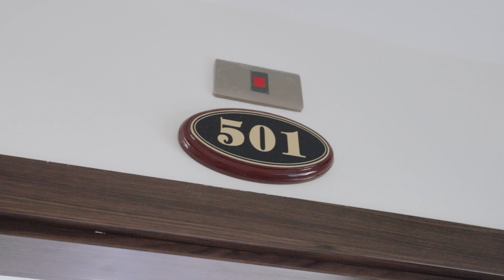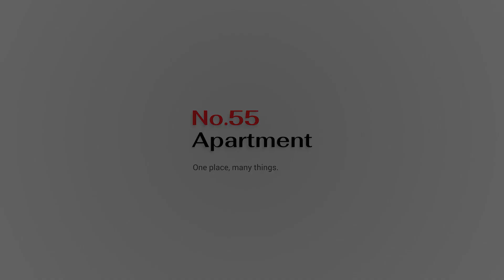Room 501 No.55 Apartment - Houses & Apartment for rent in Hai Phong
NHỮNG CĂN HỘ CAO CẤP ÍT KHI TRỐNG KHÁCH CỦA NO.55 APARTMENT!
Trong KĐT Waterfont City, dù No.55 Apartment sở hữu số lượng căn hộ cực lớn nhưng lại ít khi trống khách. Bí kíp chính là:
 SẠCH: Phòng luôn được giữ sạch sẽ, gọn gàng, rộng thoáng.
 SÁNG: Hệ thống ánh sáng được thiết kế khoa học, hài hòa giữa nguồn sáng tự nhiên và nguồn sáng nhân tạo.
 SANG: Được trang bị thiết bị tiện nghi nhập khẩu từ châu Âu.
 Sơn Hà Architecture, Xưởng Sản xuất – Thi công Sơn Hà và TNT Ceramics tự hào hợp tác hiệu quả làm nên Căn 501 và toàn bộ hệ thống căn hộ No.55 Apartment
 Thông tin căn hộ 501:
 Căn hộ 1 phòng ngủ khép kín, được thiết kế theo phong cách hiện đại.
 Được trang bị đầy đủ mọi thứ bạn cần cho cảm giác thoải mái, tiện nghi như chính tại ngôi nhà của bạn như: full kệ bếp, bồn rửa, tủ lạnh, khóa từ, điều hòa, bình nóng lạnh, bếp từ, lò vi sóng, tivi, wifi tốc độ cao,...
 Căn hộ còn sở hữu ban công xanh, nhiều ánh sáng tự nhiên, gió tươi mát không cần máy lạnh.
No.55 Apartment - Hệ thống apartment chuyên nghiệp
 ⛪ Address: Số 55 , Đường 22, KĐT Waterfont City, quận Lê Chân, TP. Hải Phòng